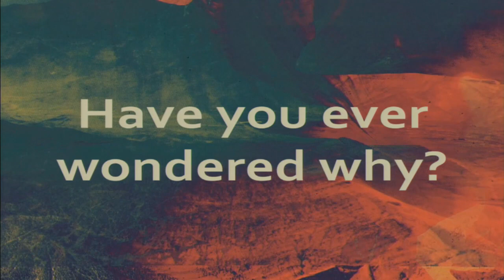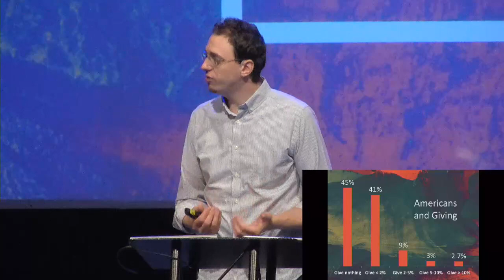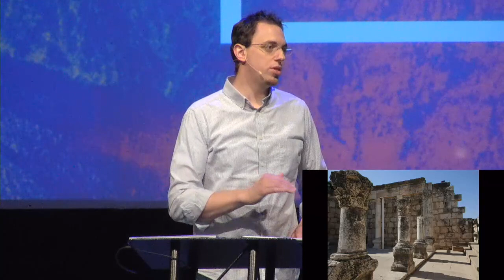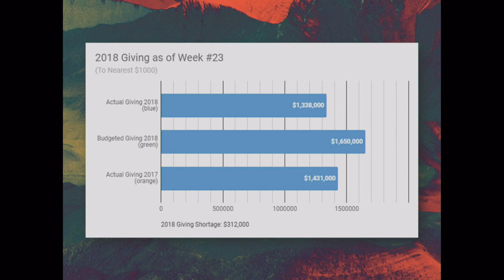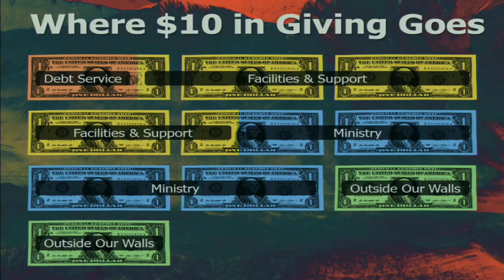Why | Why Give | June 17, 2018 | Adam Bowers